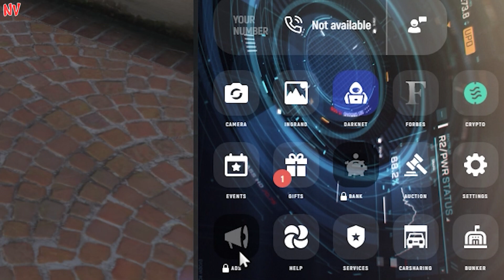How to Join a Family in Grand RP Server in detail | Advantages and Disadvantages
In this video I will how to join a family in grand rp server. What are advantages and disadvantages of joining a family and more. The things I tell you in my videos are not taken from someone else video or from google. This is my experience. Things I have faced things and done mistakes.

Register Grand RP Server using this link and get 25,000$ Bonus Instant

how to join a family in grand rp
advantages of joining a family in grand rp
grand rp 2
grand rp
Northside Veterans

Thanks :)